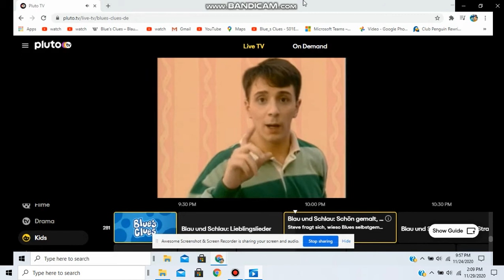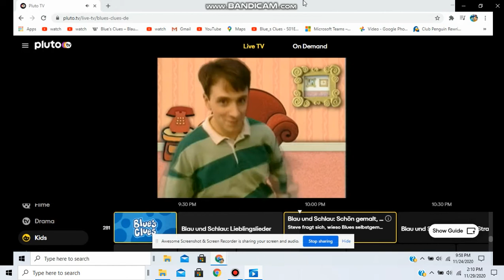Blau und Schlau Season 1 Theme 7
Adventures in Art